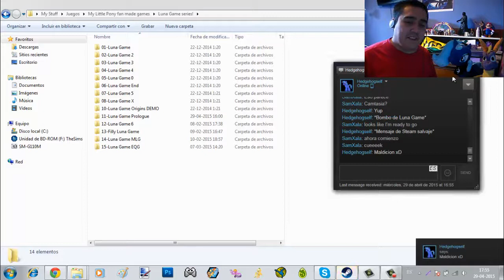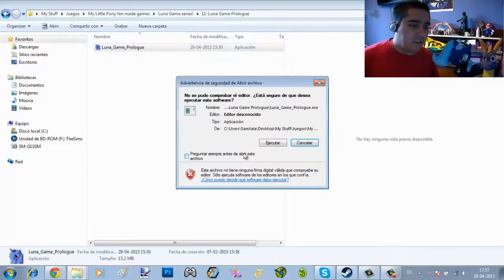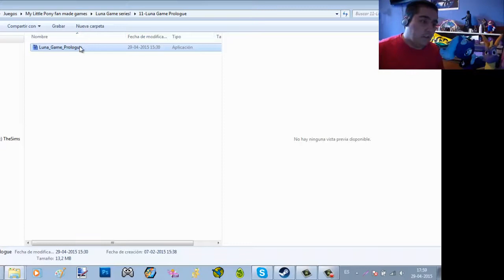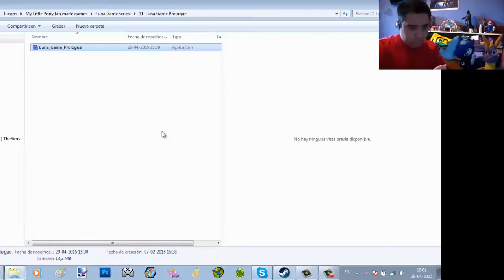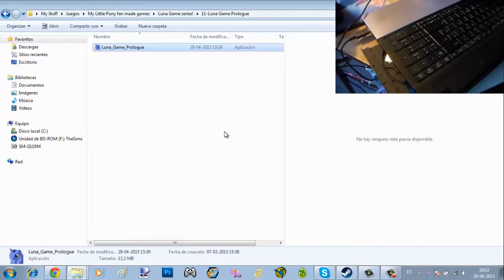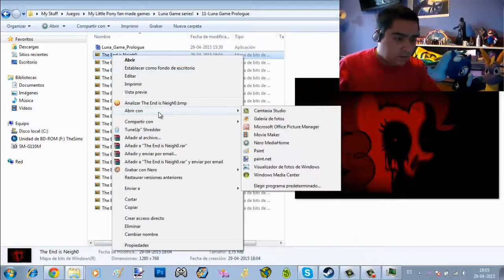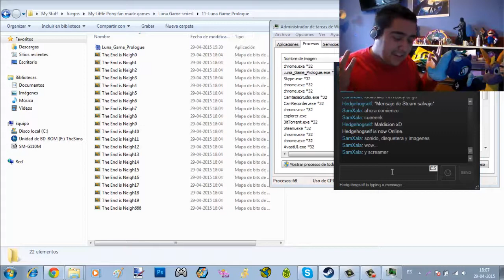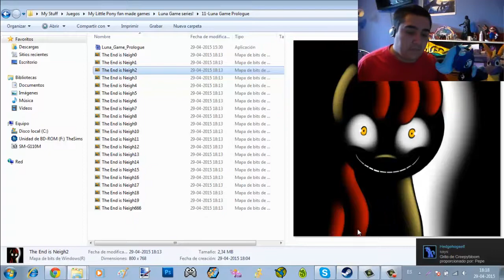SamXala juega y revela: Luna Game Prologue y EXTRAS en Español, Nuevas impresiones!!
Volviendo a jugar Luna Game Prologue!!

Tenia pensado jugar RE Revelations 2, Slender The Arrival, Super Filly Adventure y/o Dreamy Rainbow END RPG, pero Hedgehogself lanzo en el día de hoy (29/04/2015) un Update del juego y decidí darle go para ver lo nuevo de este!!

Tengo prioridad a los Luna Games, no me juzguen!!

Y bueno... eso seria! Nos vemos en el Próximo video!! BYE!!